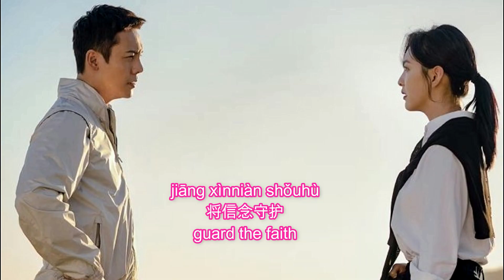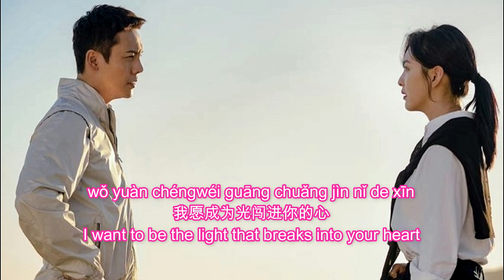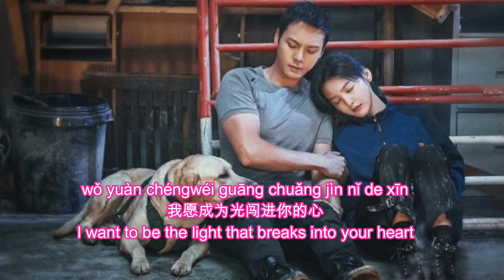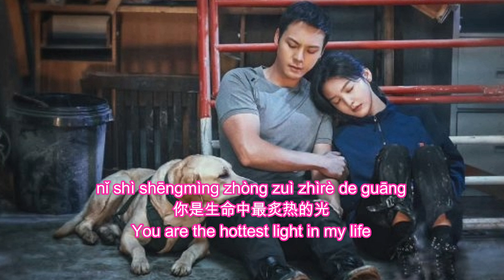OST A DATE WITH THE FUTURE | ANGELA HUI - LOOKING FOR LIGHT [LYRICS HAN+PIN+EN] 照亮你 OST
Synopsis: A decade ago, a deadly earthquake almost claimed the life of a high school girl named Xu Lai. It was only the quick thinking and bravery of a young firefighter Jin Shi Chuan that saved her. As he rescued her from the falling rubble, she became smitten with him as they made a comforting “promise” – and when they parted, she resolved to seek him out at all costs.

Now, 10 years later, Jin Shi Chuan has risen to the rank of captain. Xu Lai has become a news reporter. When a major accident happens on a highway Jin Shi Chuan saves her again. While she recognizes him right away, he does not do likewise – and thinks she is just a trouble-making reporter. To make matters worse, her report is taken out of context, leading many social media posters to criticize the fire department!

But Xu Lai’s love for him has not diminished – and she resolves to fix this and win his heart at all costs. She becomes a dog trainer – helping train special fire-fighting canines who can help rescuers in their efforts. This brings her closer to Jin Shi Chuan. But he carries deep scars from past hurt. Can Xu Lai’s love help mend the pain? (Source mydramalist)

Lyrics:
Huǒyàn zhōng de guāng chéndiànle shíguāng
zhǐyǐn wǒ xúxú ér lái
xiǎng jiāofù qīngsù
jiāng xìnniàn shǒuhù
jiāndìng de zài nǐ shēn páng
wǒ yuàn chéngwéi guāng zhào liàng nǐ de lù
yuè lùtú jīngjí
xún nǐ de guǐjī
wǒ yuàn chéngwéi guāng chuǎng jìn nǐ de xīn
wú suǒ wèijù bēn xiàng nǐ
chuānguò rénqún yǒngbào nǐ
nǐ yǎnzhōng de guāng dìng zhùle shíguāng
xiǎng yǔ nǐ qīngsù
xiǎng zuòwéi shǒuhù
yǒngyuǎn de zài nǐ shēn páng
yuè lùtú jīngjí
yuè lùtú jīngjí
nǐ shì shēngmìng zhòng zuì zhìrè de guāng
suìyuè jiāotì xúnzhǎo nǐ
yìwúfǎngù bēn xiàng nǐ